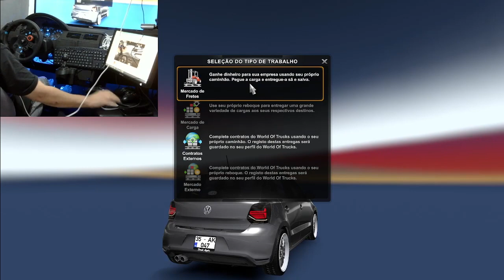UBER COM POLO GTI NO EURO TRUCK 2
Mantenha sempre a sua fé gratidão sempre 🙏🙌🙏